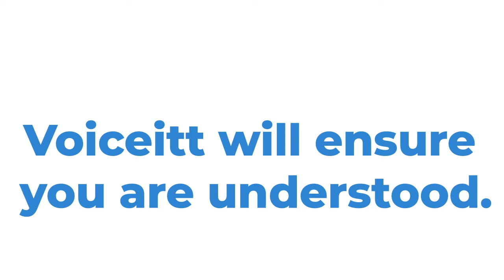This video is made by Voiceitt for the Accessible Europe event 2021